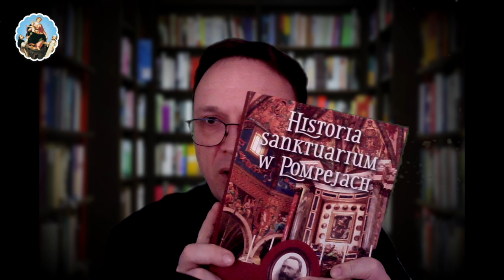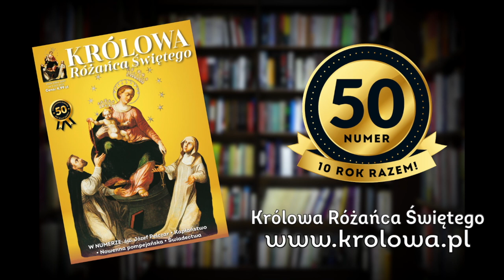Objawienie Matki Bożej Pompejańskiej, otrzymanie łask i nasza wdzięczność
No właśnie, jak okazywać swoją wdzięczność za łaski otrzymywane w nowennie pompejańskiej?
Jakie są nasze zobowiązania?
Dlaczego należy złożyć świadectwo?
Czy i jak wspierać dzieła pompejańskie w Pompejach i Polsce?
Spójrzmy na pierwsze, historyczne objawienie Maryi i zobaczmy, czego nas ono uczy

• Wspieraniu sanktuarium w Pompejach: wejdź na stronę i znajdź ramkę DONAZIONE

Książka, o której mowa:
Polecamy też: